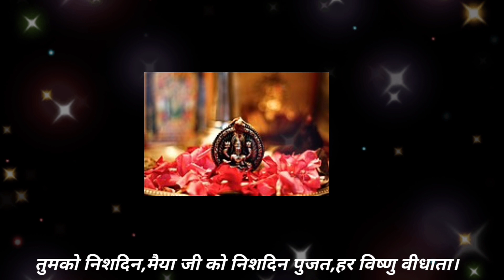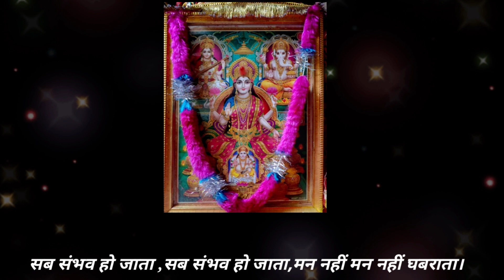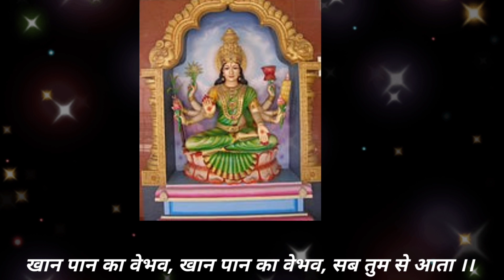Maha laxmi Aarti : Lakshmi Ji Ki Aarti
In this video I have shared maha laxmi aarti which should be sung after brihaspati var vrat. This Lakshmi aarti would prosper your wealth and health.

महा लक्ष्मी आरती: लक्ष्मी जी की आरती इस वीडियो में मैंने महा लक्ष्मी की आरती साझा की है जिसे ब्रिहापति वर व्रत के बाद गाया जाना चाहिए। यह लक्ष्मी आरती आपके धन और स्वास्थ्य को समृद्ध करती है।

1) बृहस्पतिवार की ये आरती लाए अपार धन और शांति | brihaspati bhagwan aarti

2) Shiv ji ki Maha Aarti with Lyrics

3) Ganesh Aarti || Jai Ganesh Jai Ganesh Deva||Aarti Ganesh Ji Ki